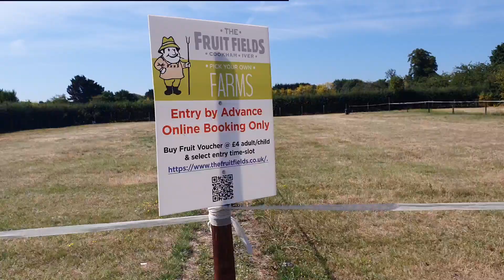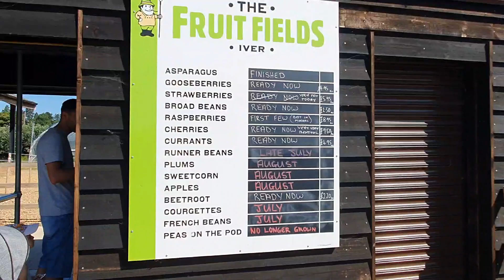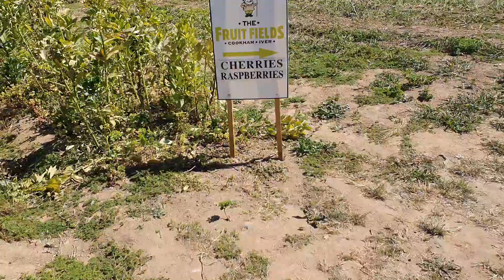Fruit Picking at Fruit Field Iver